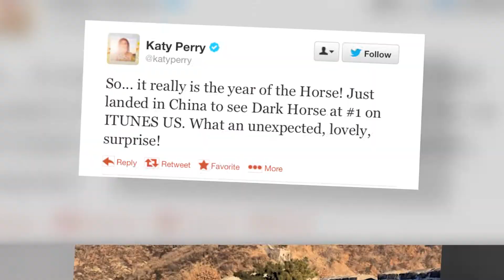Katy Perry postet Foto von der Chinesischen Mauer auf Instagram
Während der Rest von Hollywood bei den Golden Globes ist, macht Katy Perry ihr eigenes Ding... In China!